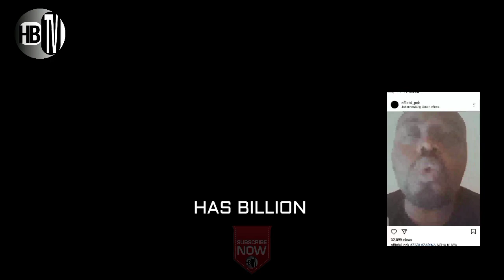ZARI apigwa tukio 7777na EX wa WEMA SEPETU ajirekodi video na kusimulia alichofanyiwa.